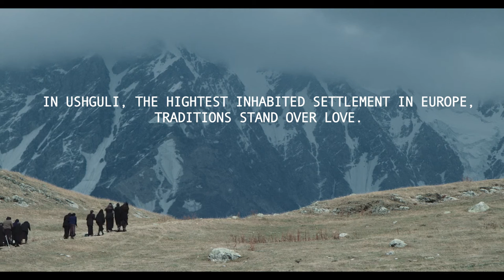Dede: Official Trailer (2017) | George Babluani, Girshel Chelidze, Mose Khachvani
One Woman. Three Men. Dina can challenge the harsh traditions of the deep Caucasus Mountains. But will her spirit survive?